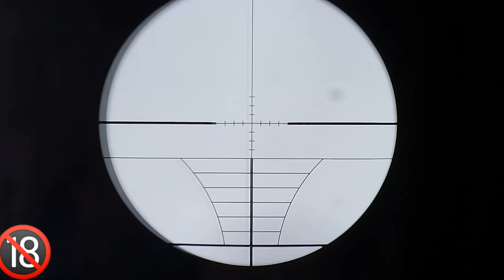Abate do carcará, q matava os borregos recém nascidos,,,, com salve!!!